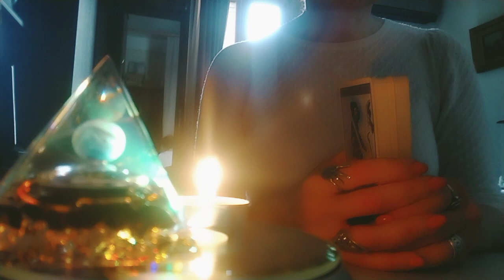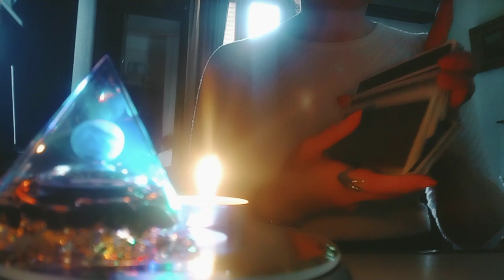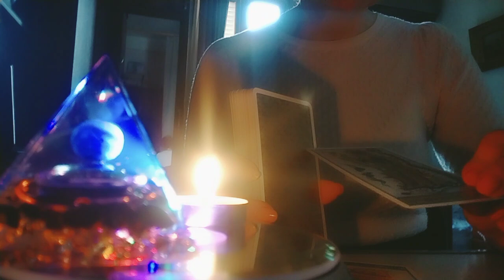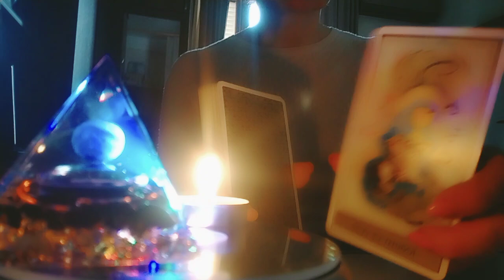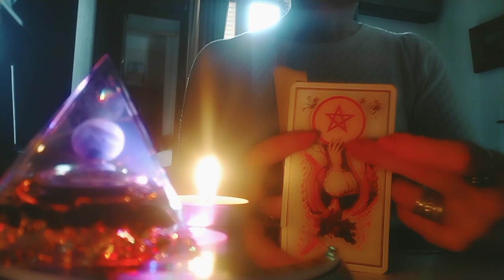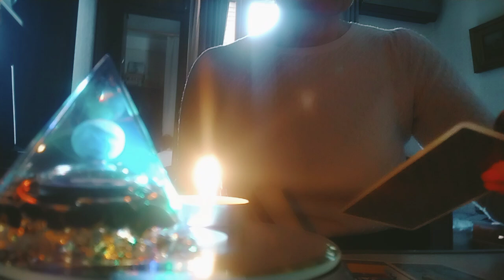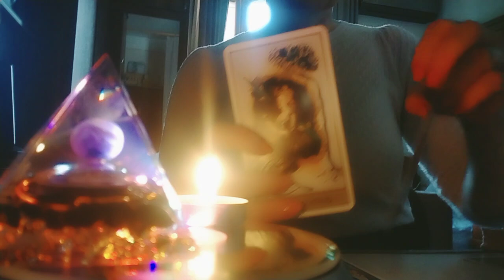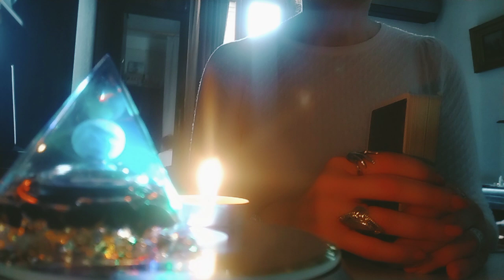რას "გიპირებთ" სამყარო?✨👻/ბედი, იღბალი, წარმატება, გამართლება👍🥰